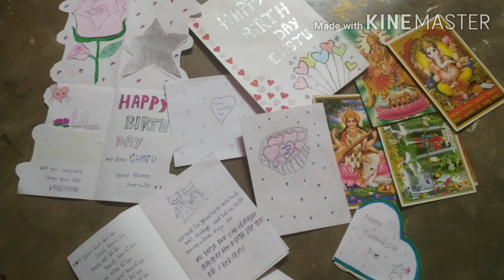This video for my two angles .. Besty# Happy Friendship Day 2020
LoVe u a lot 😍Payal and Narmada u both make my life complete please stay with me till the end of my life , I know we will sure make a Bhutia gang in Heaven 😘